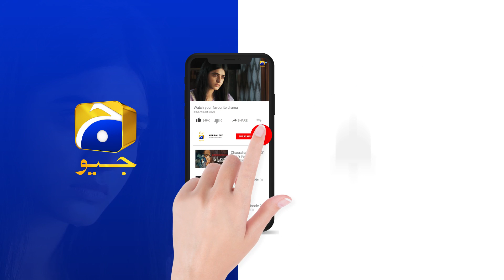Rang Mahal Mega Episode 07 | 𝐁𝐞𝐬𝐭 𝐒𝐜𝐞𝐧𝐞 𝟎𝟏 | HAR PAL GEO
Writer: Shafia Khan
Director: Zahid Mehmood
Produced by: Abdullah Kadwani & Asad Qureshi
Production House: 7th Sky Entertainment